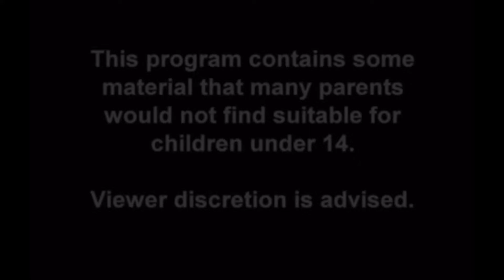First NTO Ca$h days of 2020!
North Texas Outlaws host Cash Days and 2020 brings some HEAT  of daily drivers out in the streets of Mexico 🇲🇽! $25 buy in and 14 racers $350 POT! Please help me by giving the video a LIKE and sharing it with a friend.